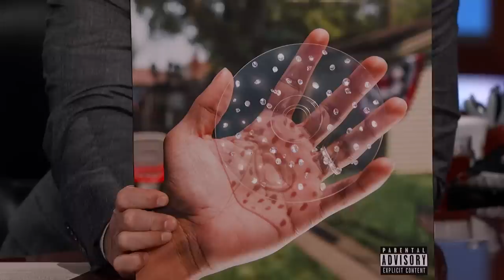Chance the Rapper on New Baby & Friendship with Kanye West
Chance talks about mentioning Jimmy in a song, having a new baby, choosing to take paternity leave, Kanye West being his spiritual advisor, collaborating with great artists on his new album, performing stand-up comedy at The Laugh Factory, and he reveals how his wedding inspired him musically.